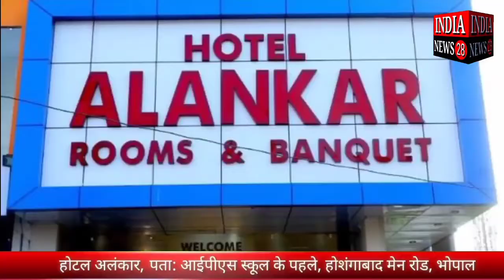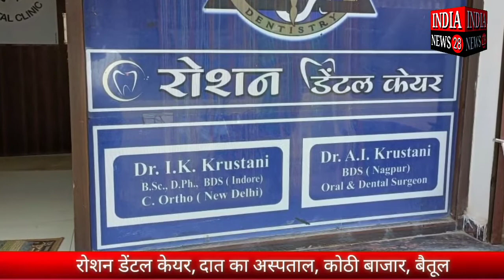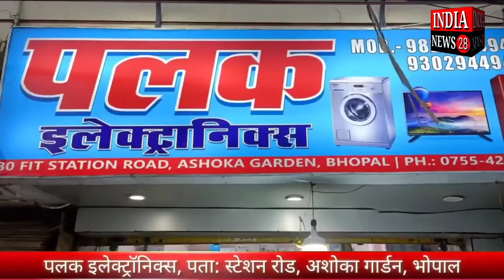देश प्रदेश की दिनभर की खबरे || 06 July 2022 Headlines || Latest News || Breaking News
देश प्रदेश की दिनभर की खबरे || 06 July 2022 Headlines || Latest News

India News28 | India Breaking News | News in Hindi

About INDIA NEWS 28
India News 28 is National Hindi News Channel.
India News 28 is one of the fastest growing News Channel in India. We provide you News related to Politics, Business, Bollywood, Sports, State News and National News.